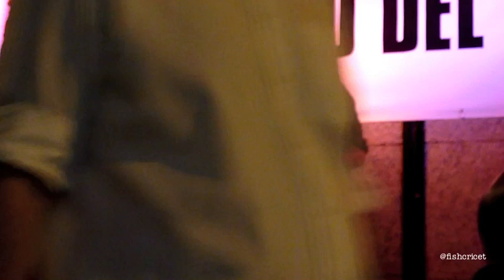Davide Fasulo - Teresa non sparare...(F.Buscaglione) -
Da "Back to Black & .White", Salotto del Jazz (Bo), Giov. 25.08.11
Davide Fasulo, fisa.
Massimo Testa, pianof.
Simone di Benedetto, c.basso